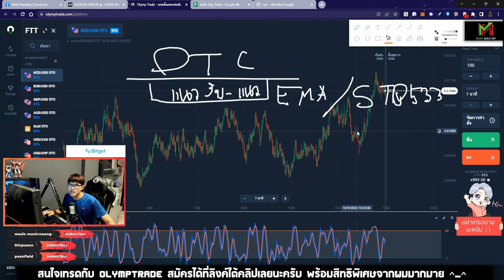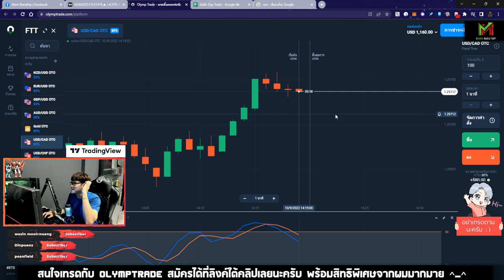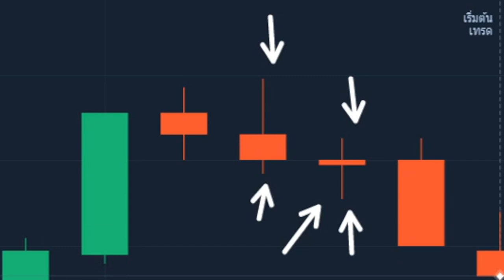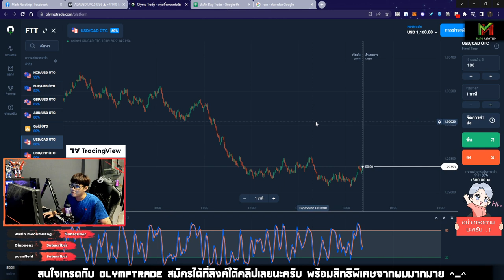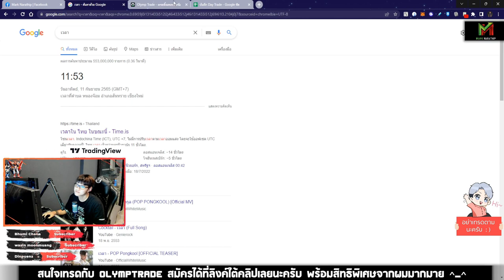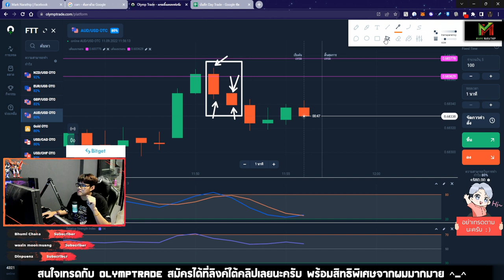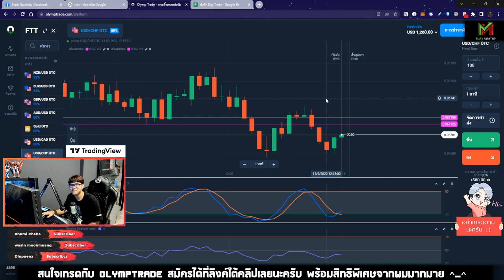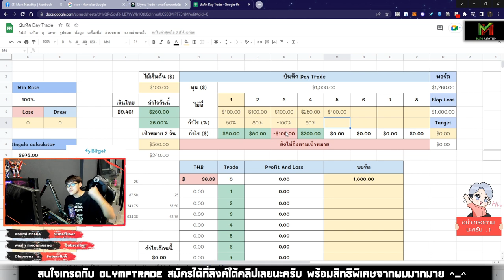เทรด OTC 2 วัน พอร์ตโต +$260 😍 แต่มีข้อผิดพลาดเยอะมาก 😱 - VLOG Trade Ep.51